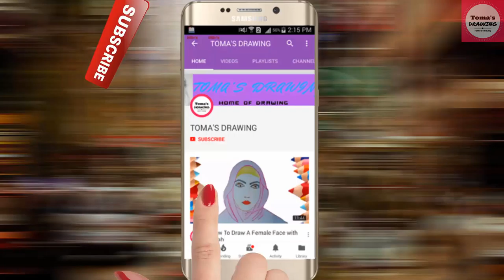Beautiful Sunset Drawing | How to Draw Sunset with Oil Pastel | Toma's Drawing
Learn how to sunset step by step.